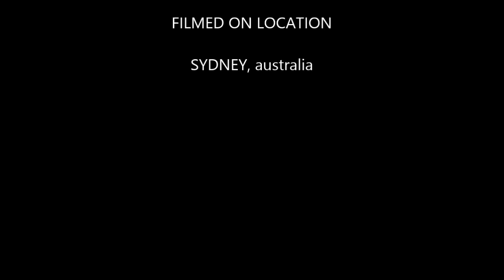OLYMPUS SZ14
For some reason Youtube has stuffed up the video quality... The Original Video looks amazing. Test video for the Olympus sz-14